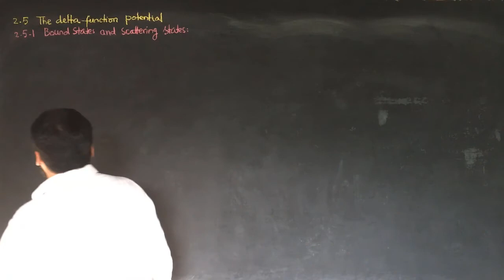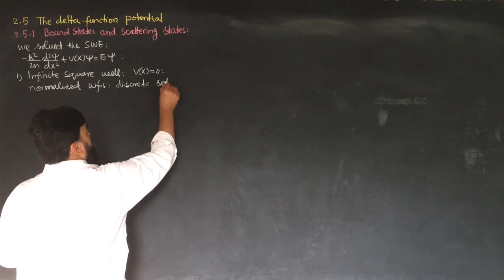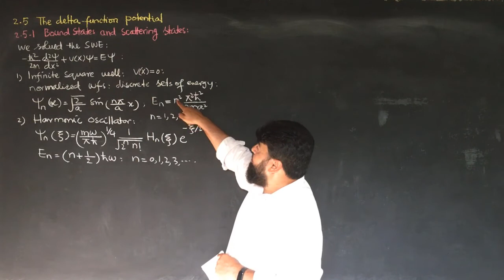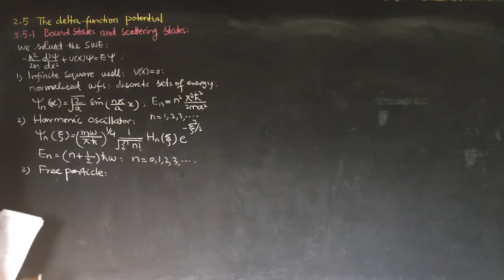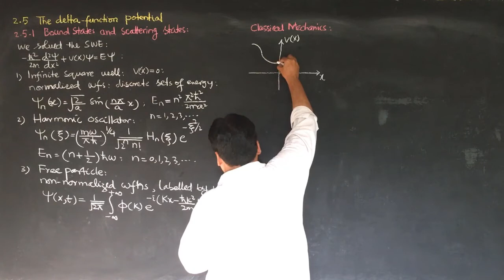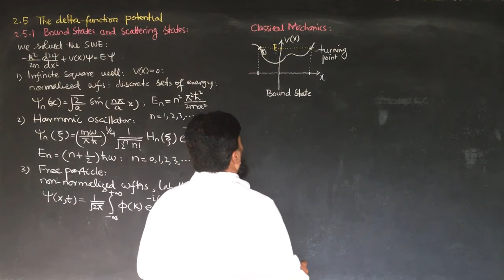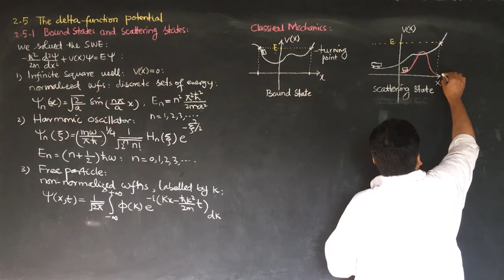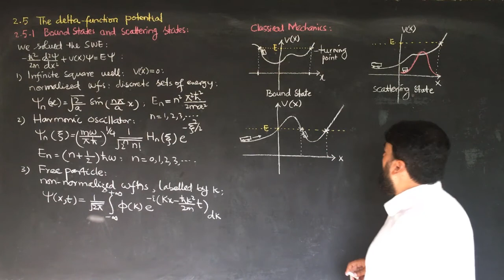L15.1 The delta function potential: and scattering states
0:00 bound and scattering states
1:34 infinite square well
3:33 harmonic oscillator
5:56 free particle
8:09 explanation through examples

In quantum mechanics the delta potential is a potential well mathematically described by the Dirac delta function - a generalized function. Qualitatively, it corresponds to a potential which is zero everywhere, except at a single point, where it takes an infinite value. This can be used to simulate situations where a particle is free to move in two regions of space with a barrier between the two regions. For example, an electron can move almost freely in a conducting material, but if two conducting surfaces are put close together, the interface between them acts as a barrier for the electron that can be approximated by a delta potential.

The delta potential well is a limiting case of the finite potential well, which is obtained if one maintains the product of the width of the well and the potential constant while decreasing the well's width and increasing the potential.

This article, for simplicity, only considers a one-dimensional potential well, but analysis could be expanded to more dimensions.

1.1 Solving the Schrödinger equation
1.2 Bound states
1.3 Scattering states